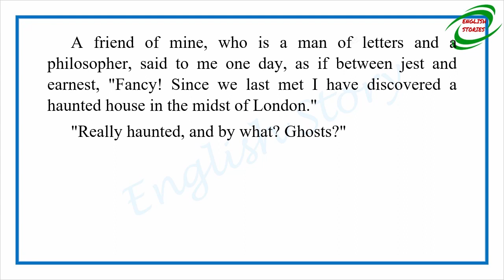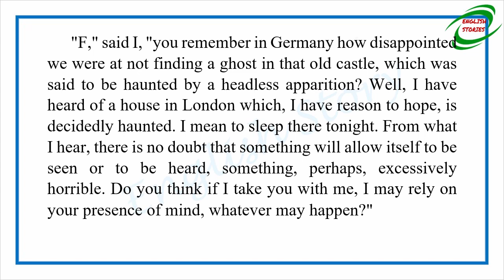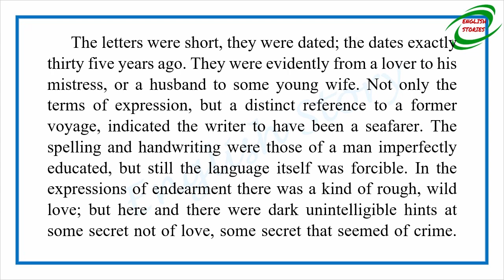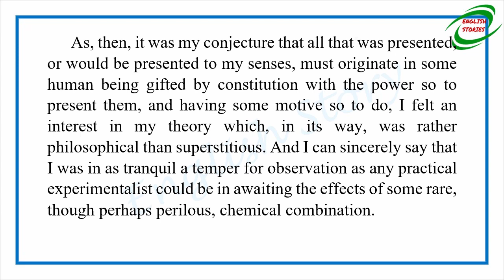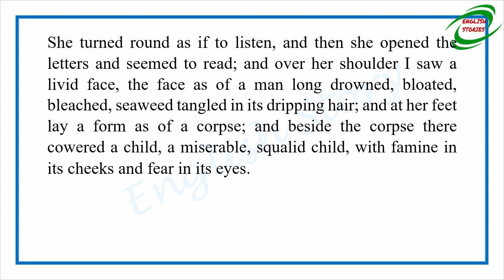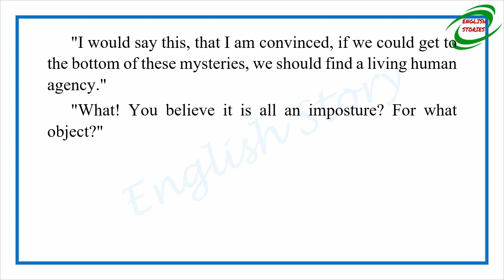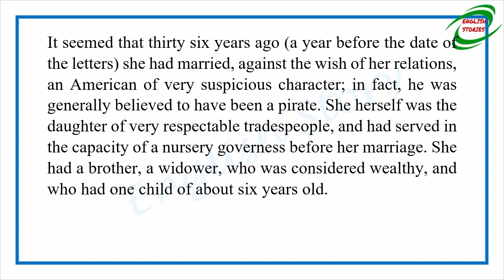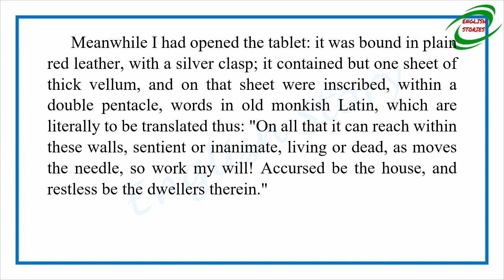Learn English Through Story - The Haunted and the Haunters by Edward Bulwer-Lytton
Story title: The Haunted and the Haunters
Author: Edward Bulwer-Lytton